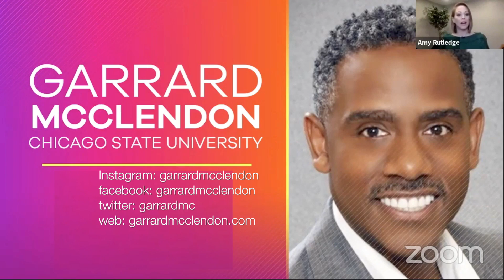Keep Calm in the Age of Covid-19 with The Jam - WCIU - Garrard McClendon on Love and Writing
Love and Writng